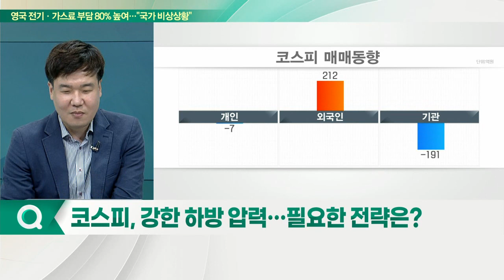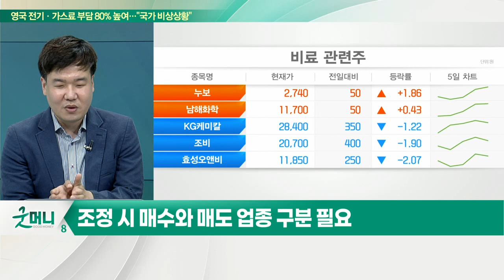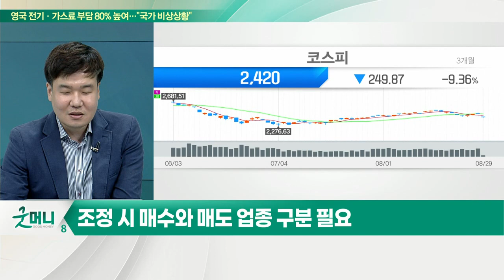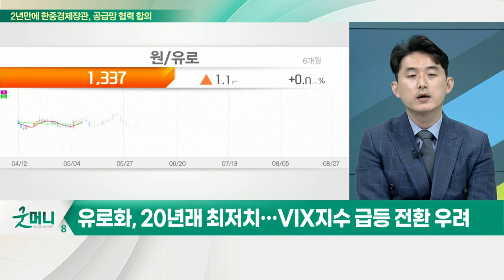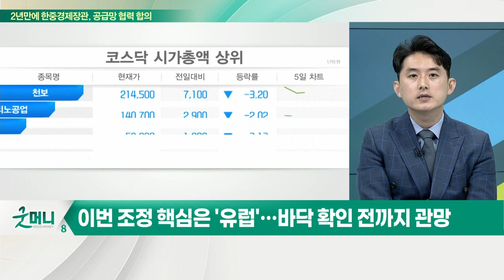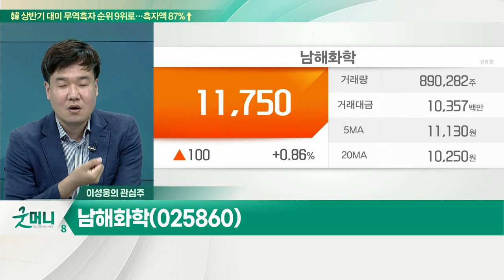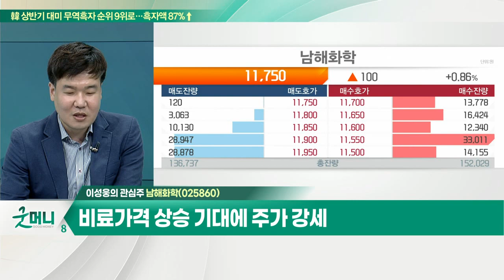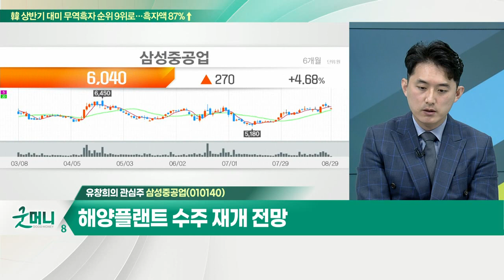남해화학(025860)... 비료 가격 상승 기대에 주가 강세 / 삼성중공업(010140)... 고부가가치 선박 수주율 1위_개장 관심주 (20220829)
Q. 파월 쇼크... 코스피 낙폭 어디까지?
- 잭슨홀서 인플레 잡기 초점… 파월 "고통스런 긴축"
- 채권·외환시장, 긴축에 대한 경계감 발생
- 유로화, 20년래 최저치… VIX 지수 급등 전환 우려
- 주요국 증시, A자 하락 가능성
-  9월 코스피, 6월 저점 테스트 가능성 대비
- 이번 조정 핵심은 '유럽'… 바닥 확인 전까지 관망

- 비료 가격 상승 기대에 주가 강세
- 매수 후 보유보다는 수익률 게임 전략 접근

- 고부가가치 선박 수주율 1위
- 선가 20개월째 상승세… 수익성 개선 전망
- 원자재 가격 이슈, 주가 선반영 기대
- 해양플랜트 수주 재개 전망